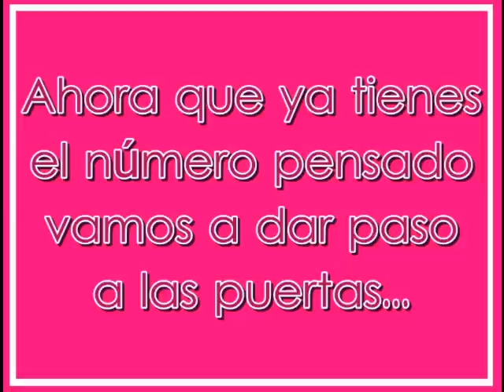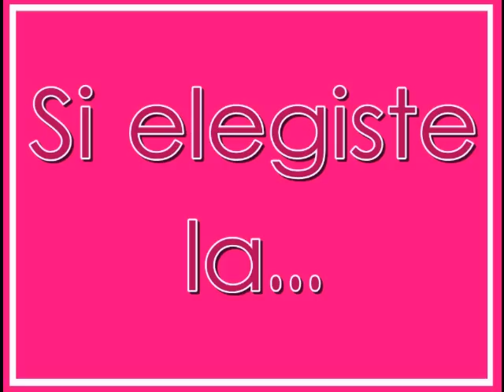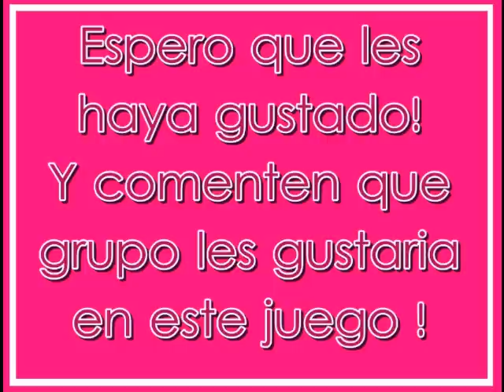[Teen Top] Juego de puertas!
Aqui el de Teen Top! :D